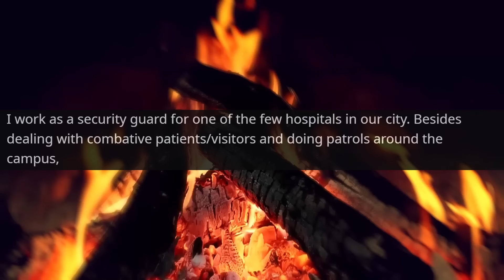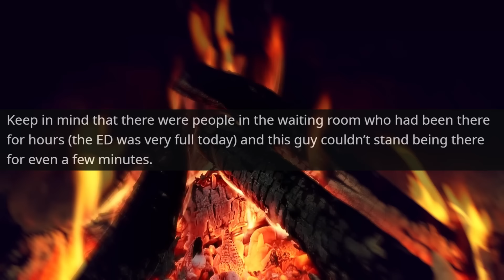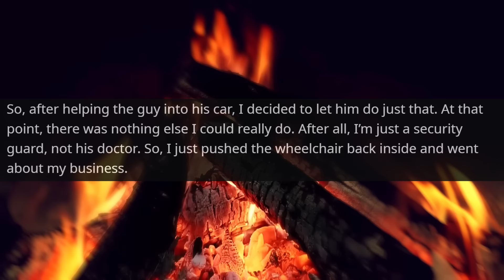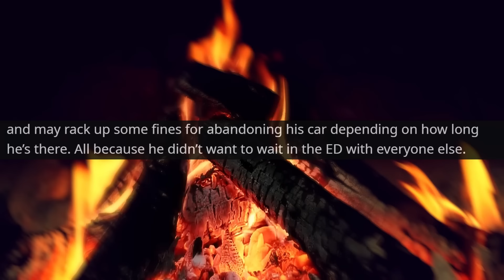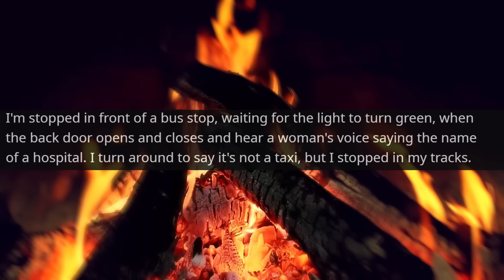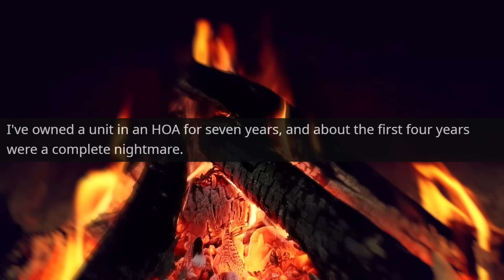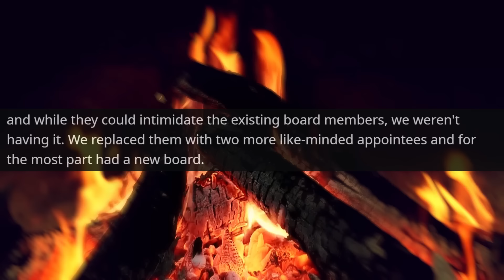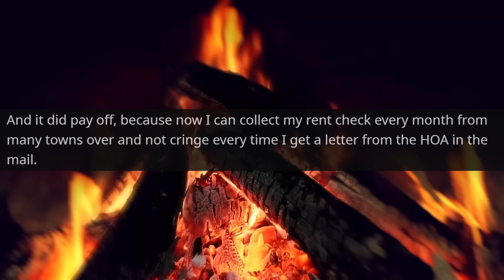HOA HEAD KAREN CALLS 911 ON ME! Big Mistake! I'm Owner of House! r/EntitledPeople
Hello,